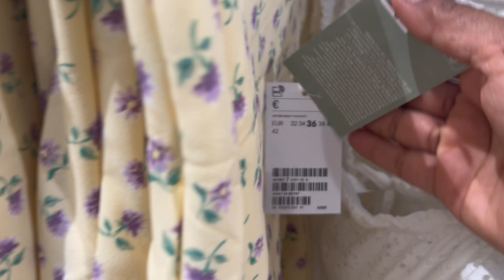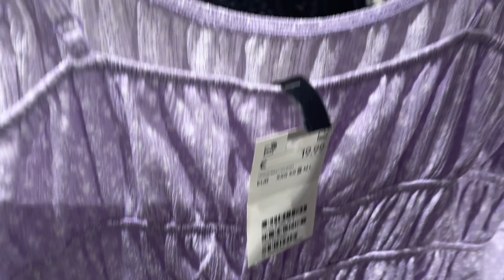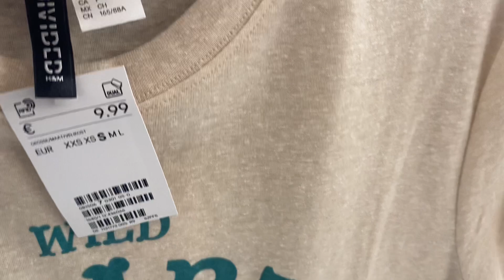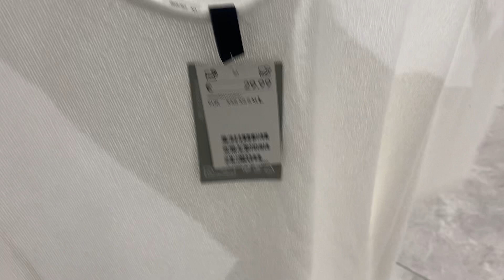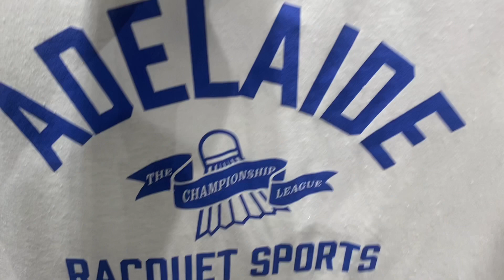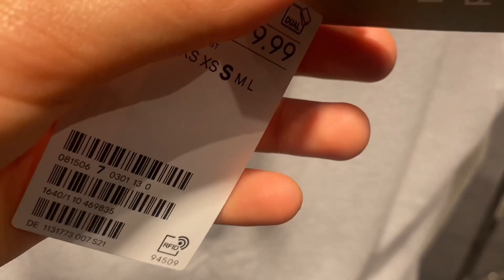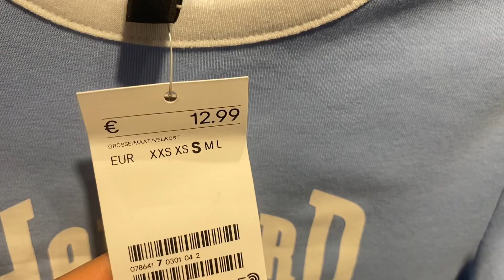H&M women’s new collection June 2023